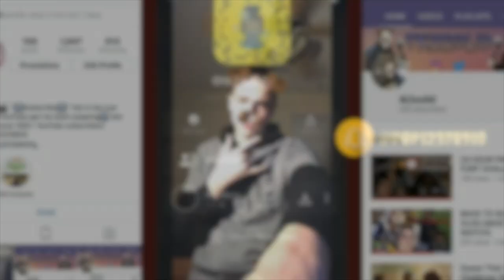MY COUSIN DID MY MAKEUP “BLINDFOLDED”💄*GONE WRONG!*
I hope y’all enjoy this vid‼️‼️‼️

I DO NOT OWN COPY WRITE MUSIC!!

Let’s get too 5k+ subs and 150+likes🔥💯‼️
Make sure u tell everyone about me and make sure your grandma watch me‼️
Tell all your friends about me like iam finna blow real real real soon but mean time I wanna blow now ‼️
5K GIVE AWAY 😱😱

Iam the G.O.A.T  🐐
People going to know soon or later no kap
Tell everyone I am about to blow!!

I keep posting vids for y’all and I wanna make y’all smile and laugh !!
Thanks for everything if it wasn’t for y’all I wouldn’t keep posting vids!! Y’all like my family to me!